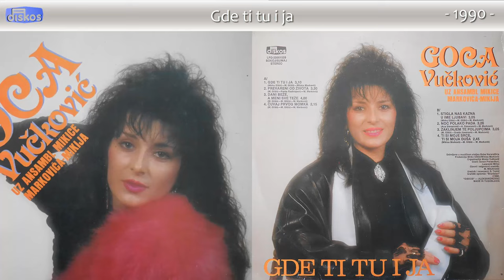Goca Vuckovic - Gde ti tu i ja - (Audio 1990)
Muzika: Mirko Glisic
Tekst: Mirko Glisic
Aranz: Mikica Markovic